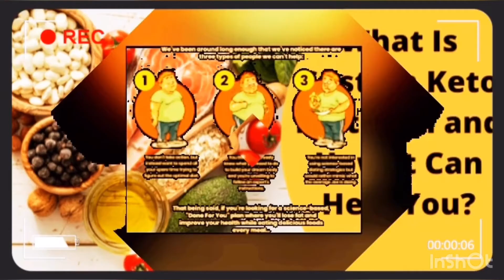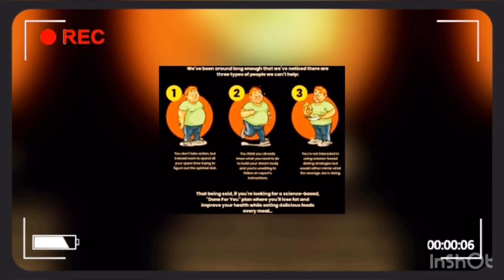Custom Keto Diet Review: 8 Week Diet Plan Any Good?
8 Week Custom Keto Diet Plan is a personalized keto dieting system that provides you with snack and meal options for every day for the next two months. Lots of medical research and surveys have gone for keto diet and its effects on fat loss and weight loss. It helps in accelerating the process of fat burning – It has been already mentioned that insulin is the main enemy of fat loss. When levels of insulin are high in the blood, fat burning is reduced in the body. Energy is also shuttled into the bloodstream in the fat cells. When a person is on a keto diet, the levels of insulin in the blood drop. The process of fat burning is accelerated with this and there are also many health benefits associated with the same. If you want a perfect guide that tells you about the keto diet, then Custom Keto Meal Plan is the best program. However not everyone is getting amazing results, and the reason being that humans are different, with different body type, craving, metabolism, dietary and habits preference. Custom Keto Diet put all these factor into consideration to come up with a custom plan that is specific to you ensuring you experience optimal progress and follow a diet you truly enjoy.